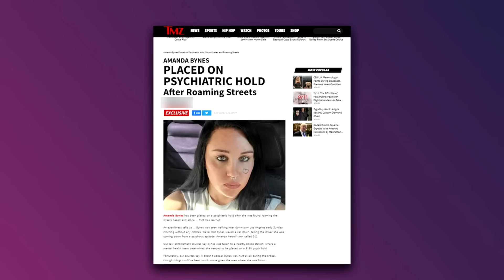Hailey Bieber RESPONDE A CRÍTICAS! Selena Gomez VITORIOSA! Amanda Bynes encontrada em péssimo estado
No vídeo de hoje selenagomez comemora marca vitoriosa de 400 milhões enquanto haileybieber responde a críticas sobre sua aparencia e amandabynes foi encontrada em péssimo estado nas rua de Los Angeles